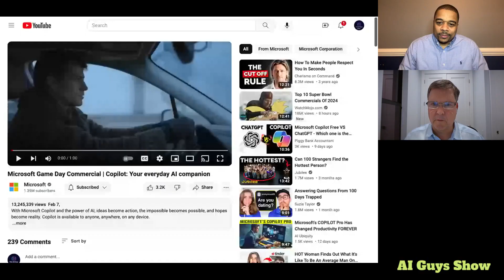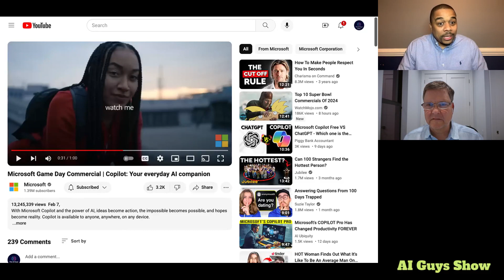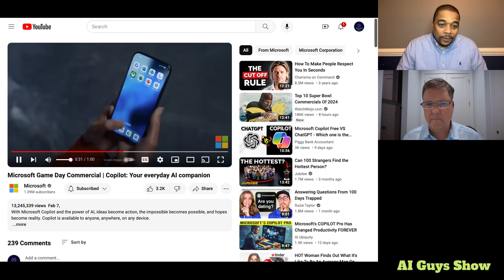Why Everyone Loves Super Bowl Ad for Copilot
Experience the magic of the Super Bowl with this viral ad for Microsoft Copilot. Watch as Copilot transforms the way we work, and see why everyone is raving about this ad. Don't miss out on the hype - watch now!